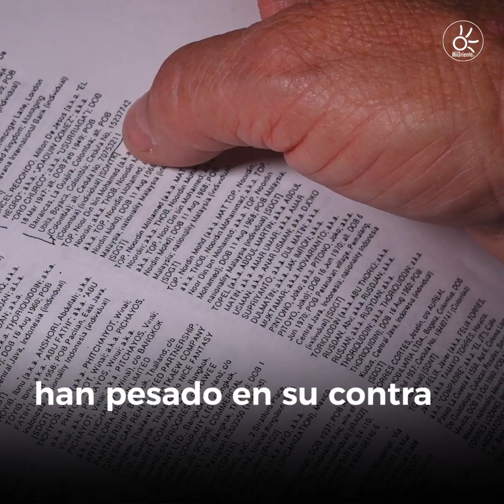"Yo no soy guerrillero": Jorge Restrepo | MiOriente